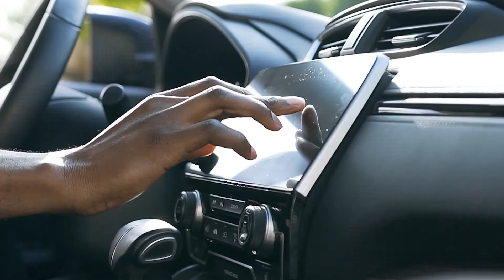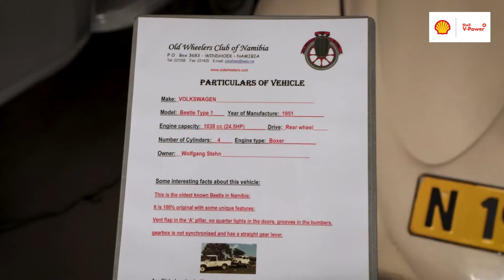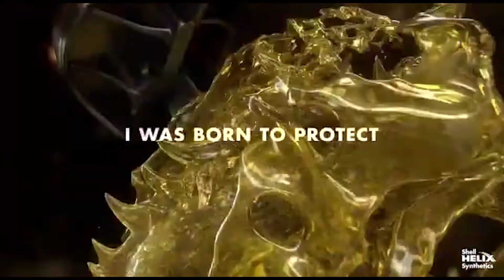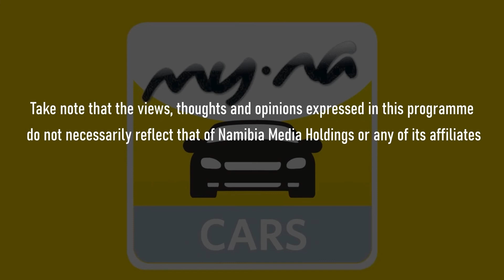My.Na Cars - 18 August 2022: OWC Museum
Namibia has a long and storied infatuation with automobiles and engines. Thankfully, the Old Wheelers Clubs Museum provides both young and old with the opportunity to experience old wheelers from every era. Today, Rainer Rusch, OWC Chairman, takes us on a tour of the facility and introduces us to some of the prized vehicles exhibited there.